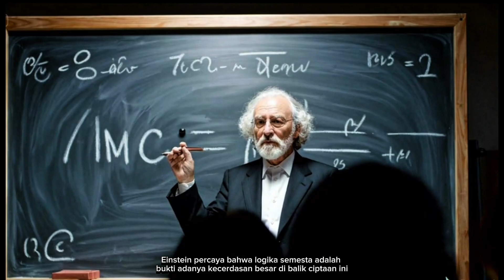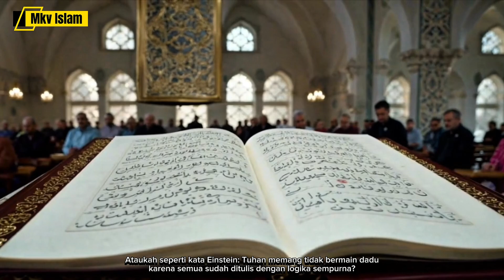Einstein: Tuhan Tidak Bermain Dadu | Sains vs Takdir?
Tuhan tidak bermain dadu dengan alam semesta."
Kalimat legendaris ini diucapkan oleh Albert Einstein sebagai bentuk penolakannya terhadap konsep ketidakpastian dalam mekanika kuantum. Tapi apa sebenarnya maksud Einstein? Dan kenapa kalimat ini memicu perdebatan panjang antara ilmuwan, filsuf, hingga tokoh agama?

Sebuah eksplorasi mendalam antara logika ilmiah dan keyakinan metafisik.